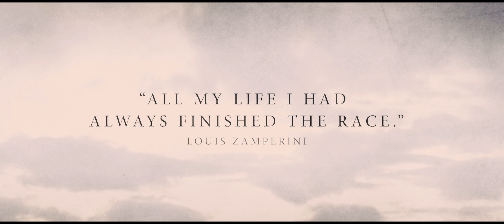Unbroken (2014) Official Trailer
The Film Follows The Incredible Life of Olympian And War Hero Louis "Louie" Zamperini Who, Along With Two Other Crewmen, Survived On a Raft For 47 Days After a Near-Fatal Plane Crash In WWII - Only To Be Caught By The Japanese Navy And Sent To a Prisoner of War Camp.